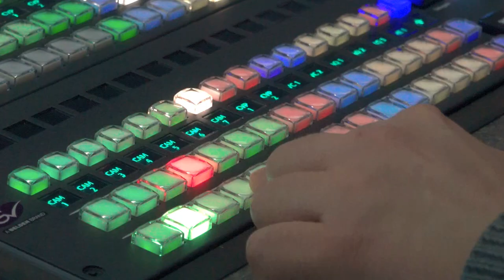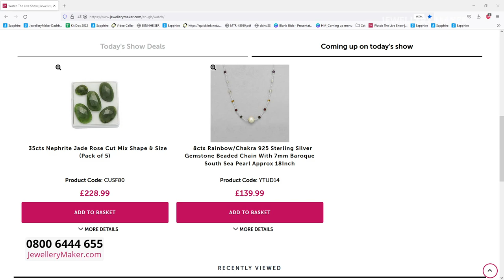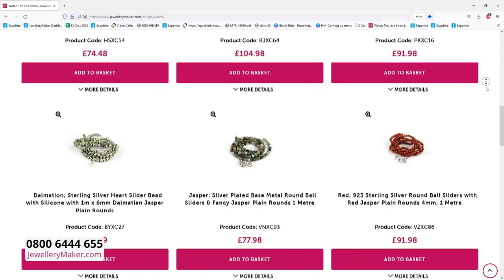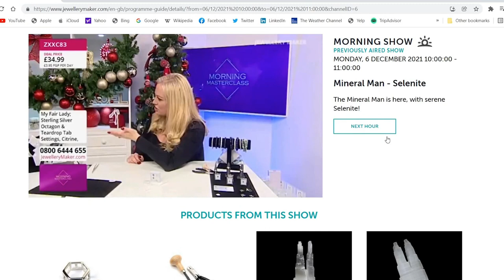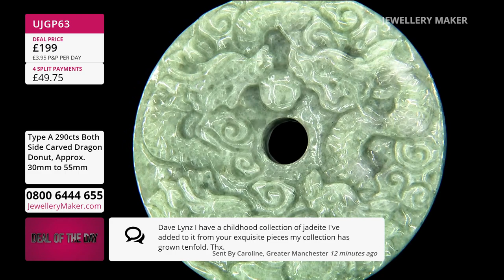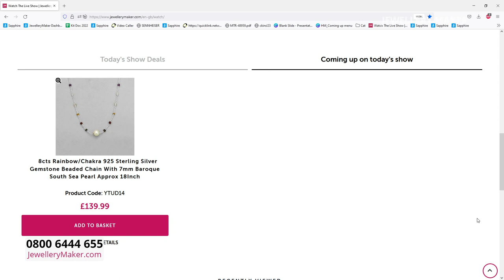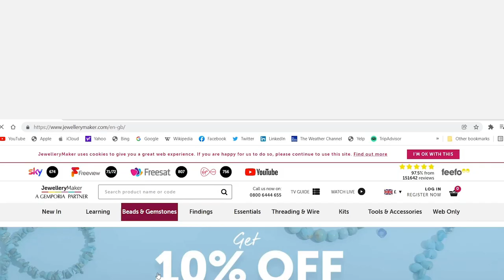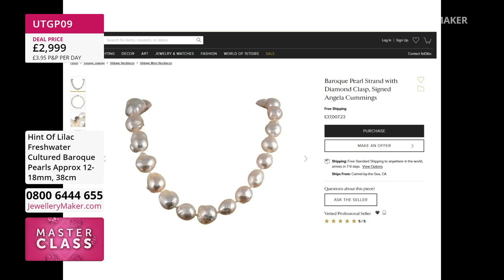JewelleryMaker LIVE 18/10/2022